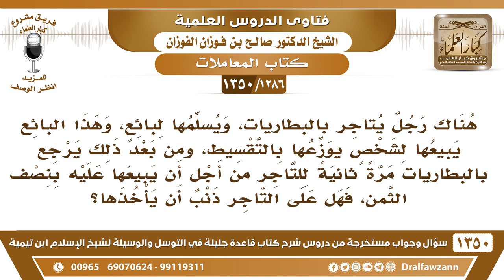[1286 /1350] رجل يتاجر بالبطاريات ويسلمها للبائع، وهذا البائع يبيعها لشخص يوزعها بالتقسيط، ومن بعد..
-[1286 /1350] السؤال: هناك رجل يتاجر بالبطانيات، ويسلمها لبائعٍ، وهذا البائع يبيعها لشخصٍ يوزعها بالتقسيط، ومن بعد ذلك يرجع بالبطانيات مرةً ثانيةً للتاجر من أجل أن يبيعها عليه بنصف الثمن، فهل على التاجر ذنب أن يأخذها؟
الجواب: ما فهمنا السؤال، يبيعها ثم يرجعها بعد ما يبيعها، ما أدري ما السؤال.
للاشتراك في قناة الشيخ صالح الفوزان
أسئلة وأجوبة من شرح قاعدة جليلة ( 1350 ) مقطع

للاستفسار والإقتراحات والدعم
رئيس الفريق
لمشروع كبار العلماء